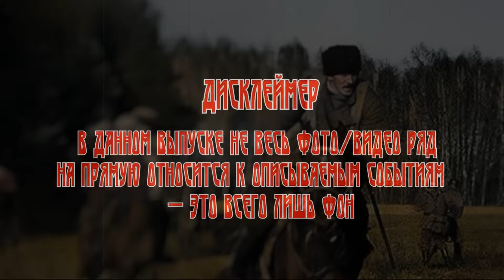Военный Детектив (разведка, диверсанты): ПО ИМЕНИ КСАНТИ (автор: Михаил Болтунов).